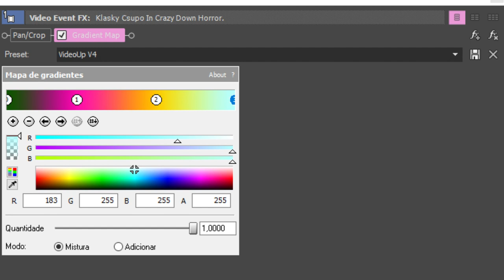(NEW EFFECT) Klasky Csupo In Crazy Down Horror (Instructions In Video)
EFFECT CREATED IN MY VERSION.